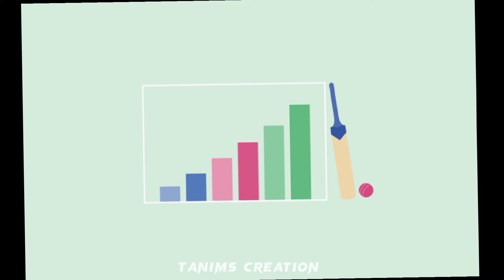Bam Vs Sa Test Series 2022.